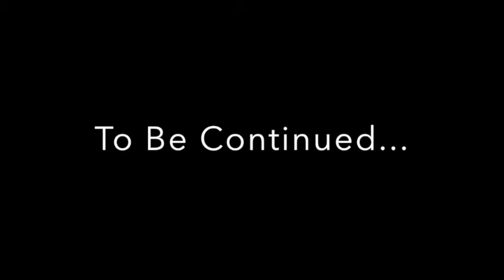The Song (Mini Series) Part 8 "Tables Turn"